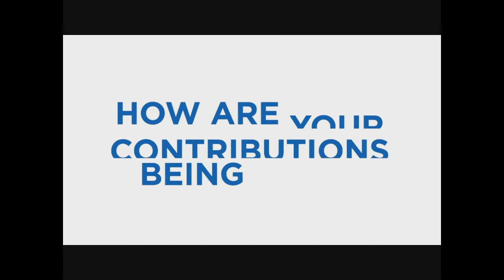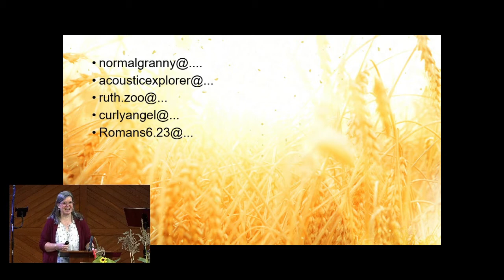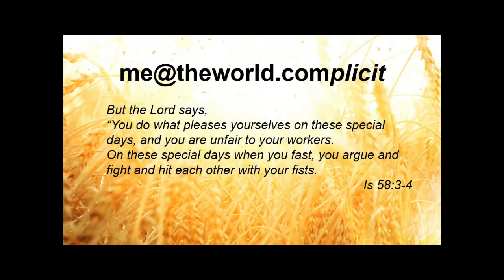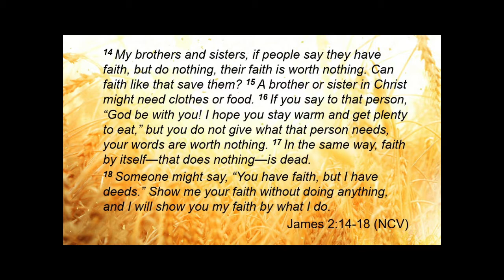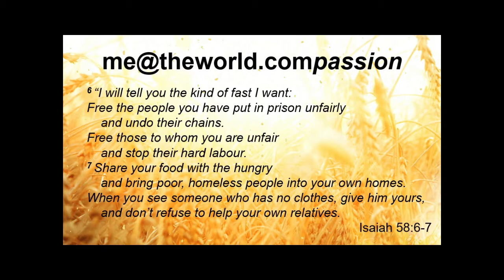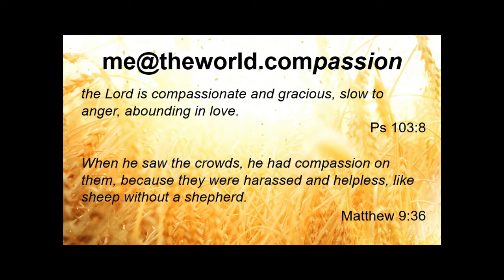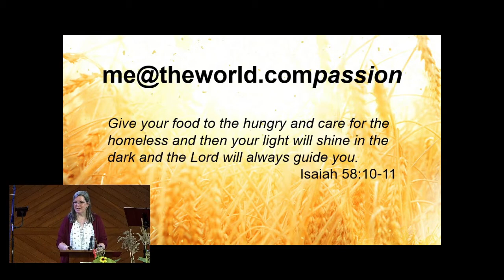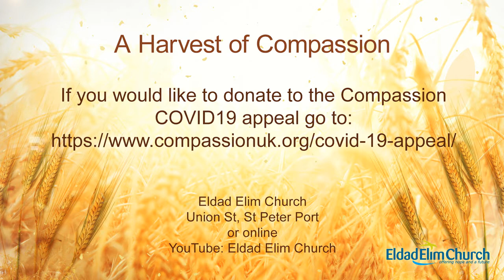Eldad Elim Church - LiveStream - 04/10/2020 - A Harvest of Compassion